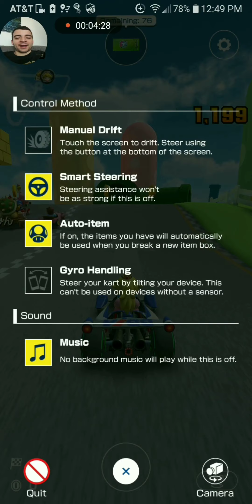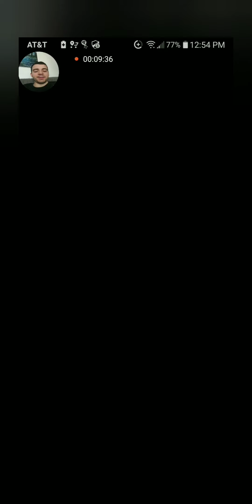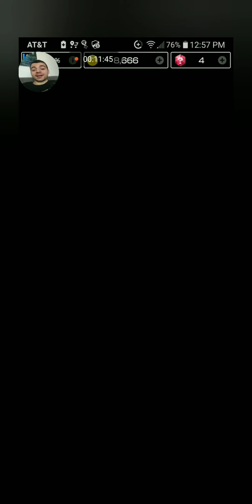Mario Kart Tour gameplay - Peach Cup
In today's episode of Mario Kart Tour, I play the Peach Cup.There are moments where I sound like I'm in a wind tunnel because I had a fan going on in the background. Hope you guys still enjoy.